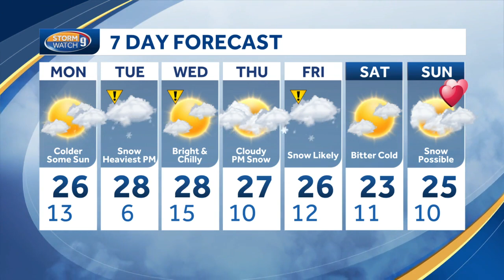Watch: More snow likely during the work week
More snow likely during the work week - Hayley LaPoint